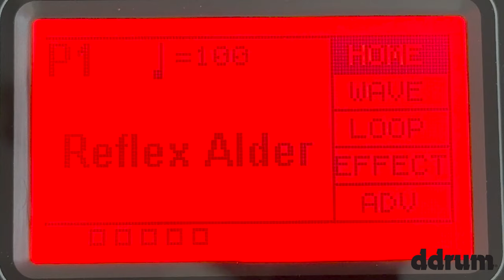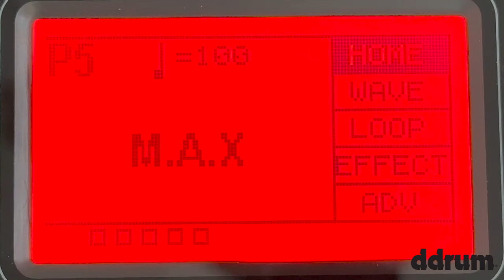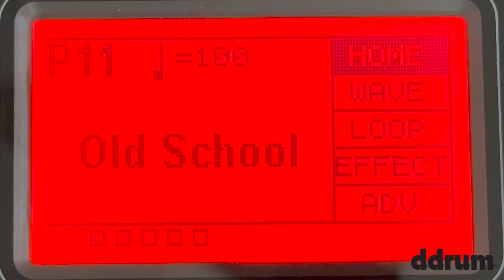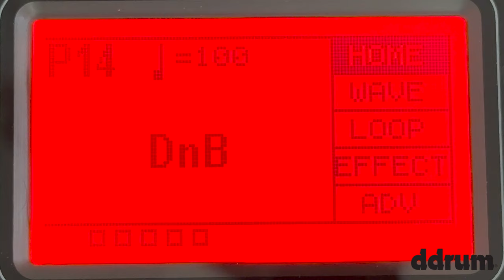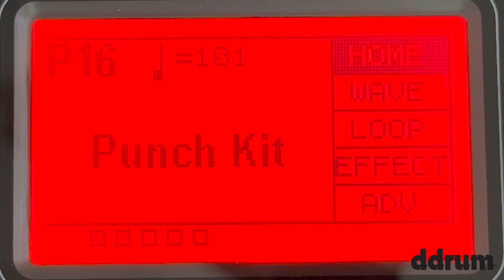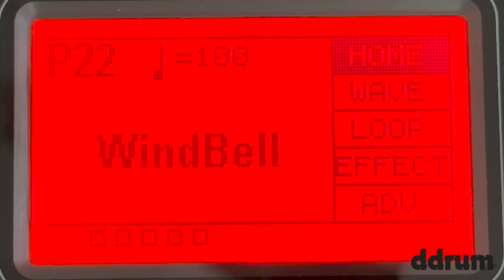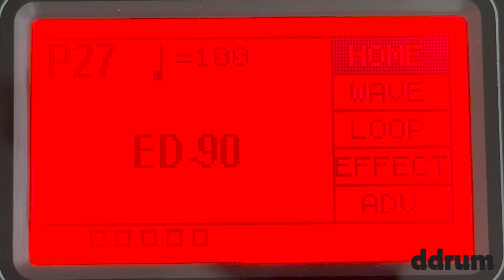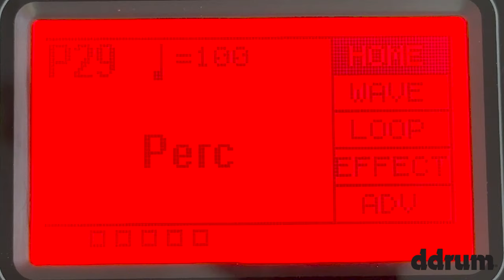ddrum Artist Scotty Kormos reviews the ddrum NIO Percussion pad presets.